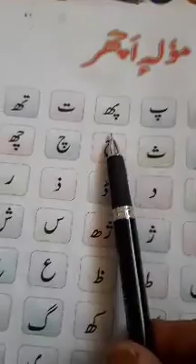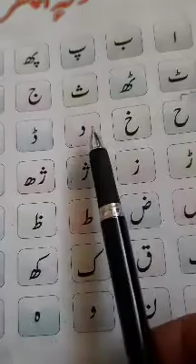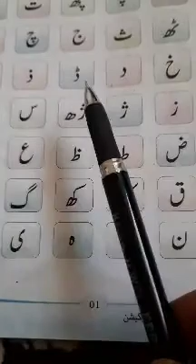1st kashmiri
mulachar